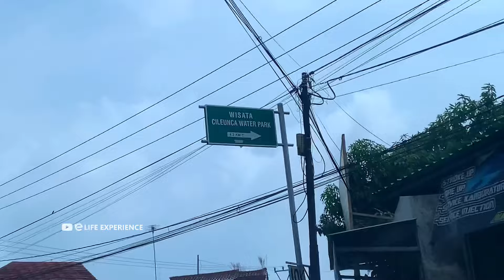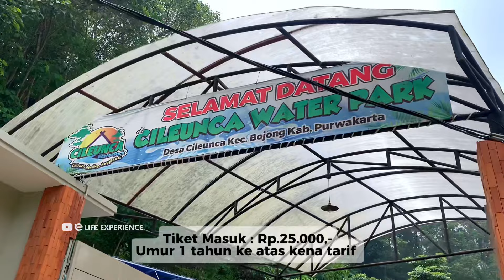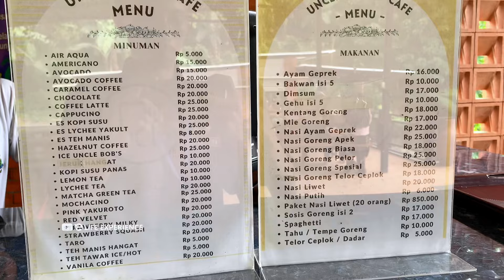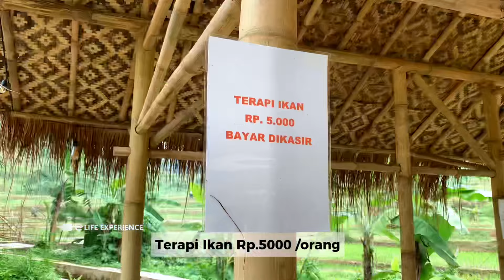CILEUNCA WATERPARK | KOLAM RENANG BARU DI PEDESAAN PURWAKARTA | FULL REVIEW CILEUNCA WATERPARK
Tempat Wisata Baru!! Review Wisata, Tiket Masuk dan Fasilitas...
Cileunca Waterpark menghadirkan tempat rekreasi yang seru sebagai tujuan destinasi bersama keluarga ataupun dengan kekasih. Dari pihak pengelola wisata memanfaat area yang memiliki sumber air yang kaya dan kini hadirnya wisata dinamakan Cileunca Waterpark.

Cileunca Waterpark menghadirkan kolam renang untuk dewasa dan juga anak anak dengan kedalaman yang berbeda. Terdapat beberapa area bermain anak anak, cafe yang cozy hingga camping ground.

Buat yang dari luar kota, gak usah pusing cari penginapan. Langsung aja cobain camping di Cileunca Waterpark.

Lokasi : Desa Cileunca, Kecamatan Bojong Kabupaten Purwakarta.

Tiket Masuk : 25.000/orang.
Buka setiap hari senin -  minggu.
Weekday : 8.30 hingga 17.30 WIB
Weekend : 7.30 hingga jam 22.00 WIB

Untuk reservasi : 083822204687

Untuk harga & ketentuannya sewaktu - waktu berubah...

Backsound :
Video Link:    • DayFox - Lioness (Vlog No Copyright M...